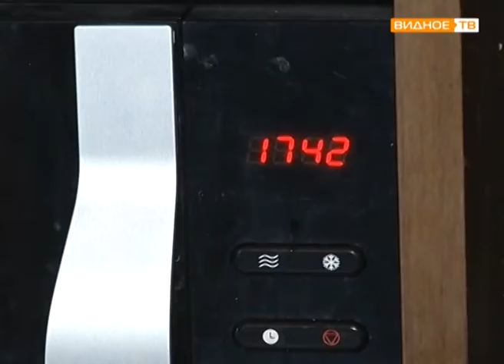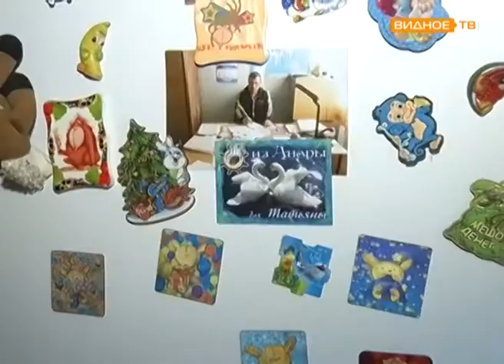БлагоВидное - благотворительный марафон в помощь Мише